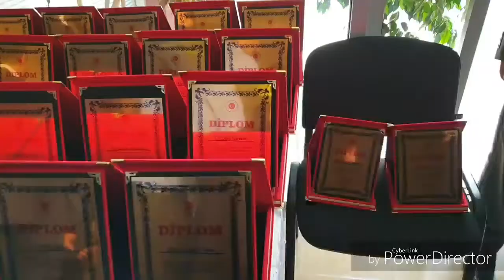"Nuru Paşa və Qafqaz İslam Ordusunun" 101 illiyinə həsr olunmuş sərgi.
Layihə rəhbəri və təşkilatçısı Elnurə və Aygün İsgəndərovaların olduğu sərgi-tədbir Türkiyənin Azərbaycandakı səfirliyi, Azərbaycan Rəssamlar İttifaqının dəstəyi ilə Yasamal rayon Heydər Əliyev Mərkəzində keçirilmişdir.